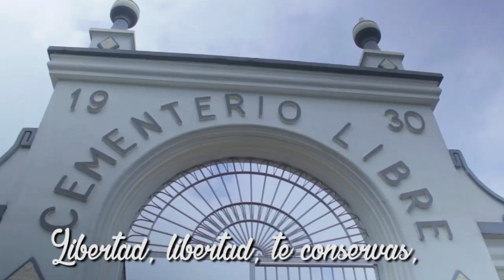HIMNO DE CIRCASIA